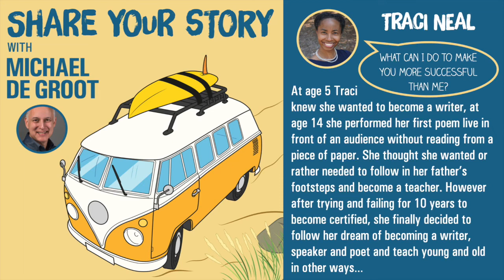Traci Neal - Writer, Speaker and Poet - Share Your Story Podcast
Traci Neal lives in the United States as a performing poet and professional writer. She is featured in The New York Times, Storyberries, Sheen Magazine, and InspireMore to name a few. She is the third place 2022 poetry winner in the United Kingdom Thalassemia Society for their Global Arts and Poetry Competition, the 2022 poetry winner of Empowering Justice Foundation Poetry Contest, the third-place 2022 State Winner of the SCCDA Poetry and Art Contest, and the 2021 second-place winner of the virtual poetry slam "Taking It Global" in Toronto, Canada.

To the Editor (New York Times) - April 17, 2021:
Imagine a young, Black, Southern teenage girl in middle school with thick glasses. This girl wants to do so well in school. She wishes she were popular. She desires to have more friends and be liked. She loves to read. She loves poetry. This girl was me.
I have one philosophy. In my teenage years and now in adulthood, I have believed that rejection motivates reach. Poetry would become my outlet in life. In high school, college and adulthood, rejection would follow me constantly. Still, it became my motivation to reach out to the hurting, helpless and those hungry for hope.
Rejection pushes poetry out of me. Poetry propels me to release my pain. Rejection motivates me to never give up. I think we all have felt rejection at some point in our lives.
Let rejection be your motivation to reach.

Traci Neal
Columbia, S.C.